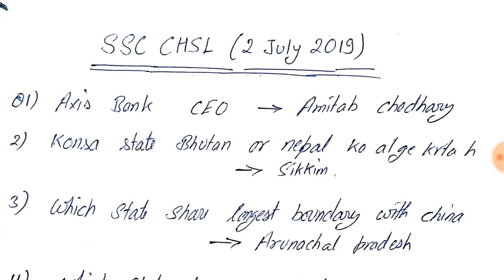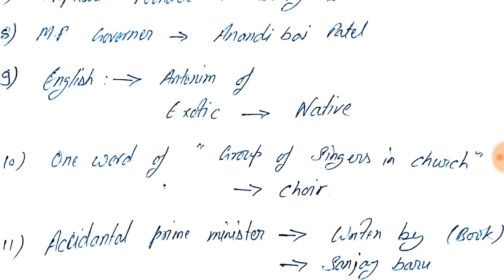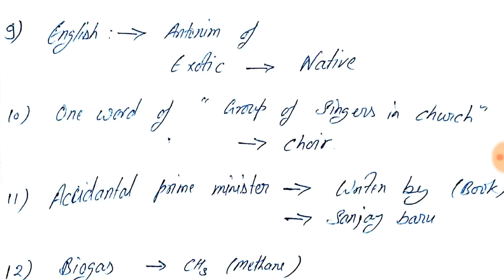SSC CHSL ( 2 JULY 2019 ) TIER -1 PAPER ANALYSIS OF ALL QUESTIONS & ANSWER KEY // SSC CHSL 2nd july